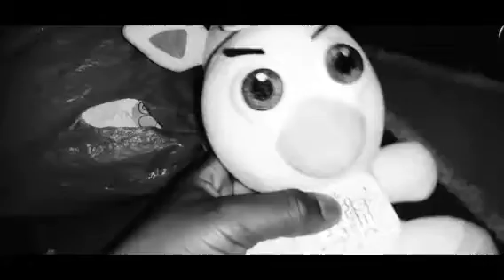Fnaf plush episode 1 murder mystery series who killed bandit*non canon*.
The fazbears go to a restaurant until things start turning into a mystery when someone kills bandit.